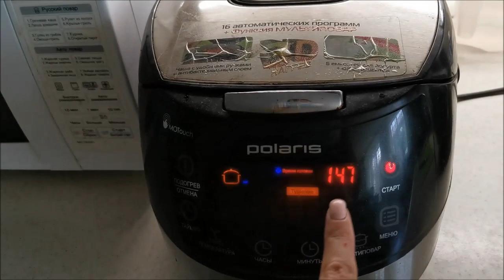ГОТОВЛЮ ТРИ БЛЮДА ИЗ ОДНОЙ УТКИ ♥ НА РЫБАЛКЕ ♥ ХУТОРЯНКА 25 АВГУСТА 2019